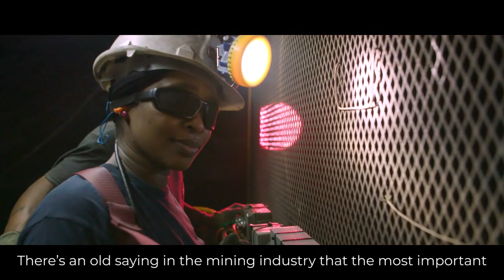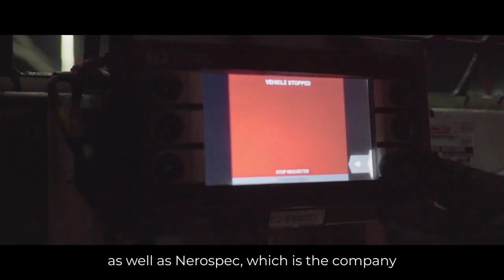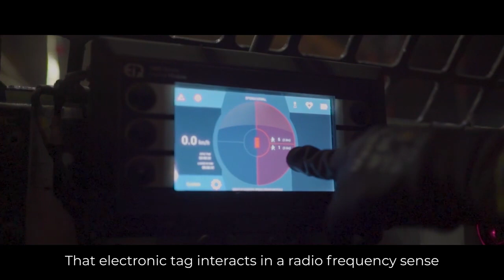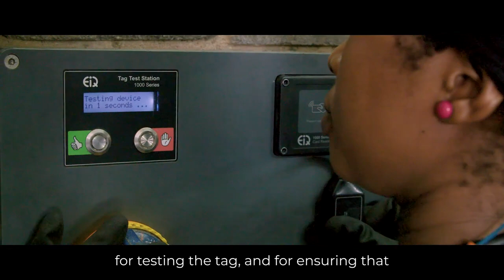Partnering to develop cutting edge collision avoidance technology in South Africa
Hear from members of our Ferroalloys team in South Africa discuss the state-of-the-art collision avoidance technology being used at our Waterval operation. This technology allows our employees to interact safely with underground vehicles, reducing accidents and ensuring our employees safety.